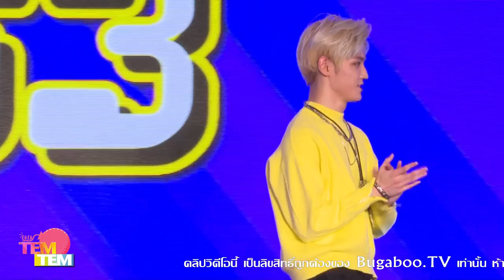171127 เปิดตัวพรีเซนเตอร์ EST PLAY 'TAEYONG&TEN' ช่วง Play Game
171127 เปิดตัวพรีเซนเตอร์ EST PLAY 'TAEYONG&TEN' ช่วง Play Game